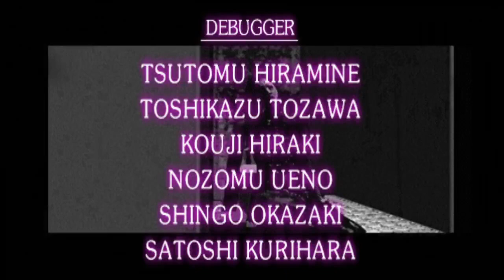いにのクロックタワー2 ♯６ 2020 08 17 15 56 42